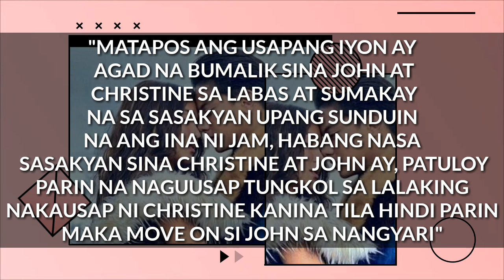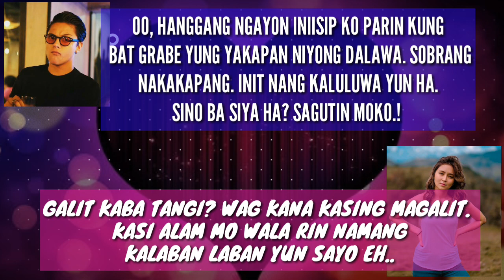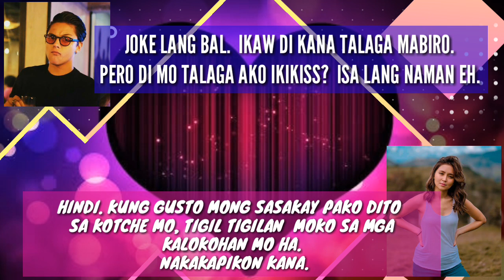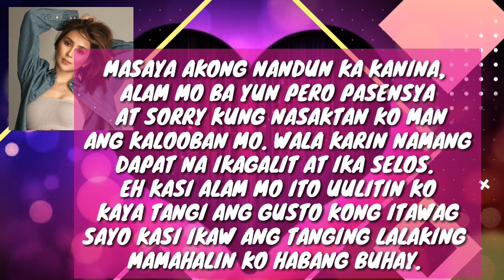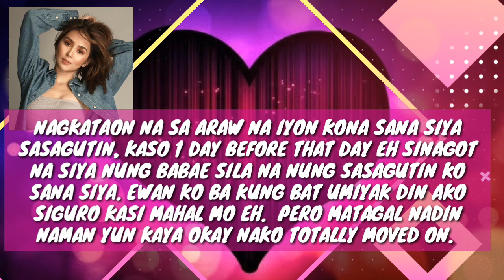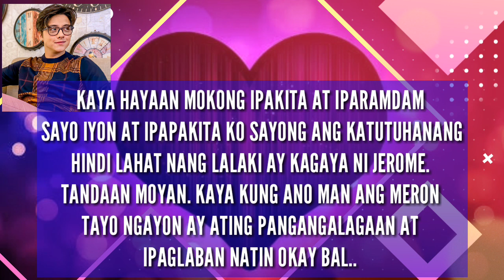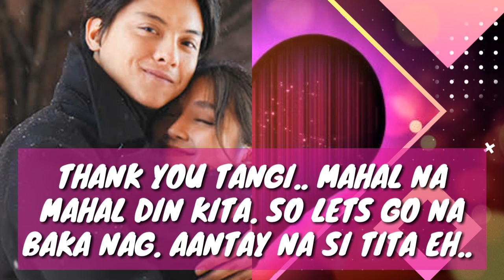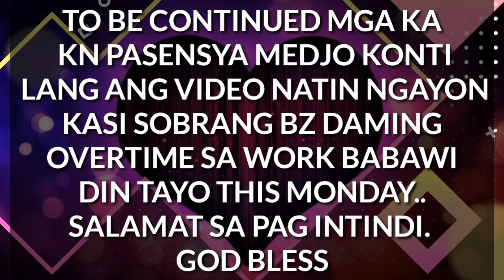MY MASTER AND I (THE UNEXPECTED LOVE) EPISODE 17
"ITO NA MGA KA KN ANG OANG 17 NA EPISODE NANG KENTO LAPIT NA TAYO SA KATAPUSAN. PASENSYA NA KUNG MEDJO MALIIT ANG EPISODE NA ITO NGAYON KASI MEDJO MABILISANG EDIT LANG ANG GINAWA NATIN DAHIL MEDJO NAGKA ABIRYA TAU SA ATING TRABAHO.  BABAWI PO AKO NEXT EPISODE PANGAKO MGA KA KN. AT SALAMAT SA PAGINTINDI. GOD BLESS PO AND INGATS.. "